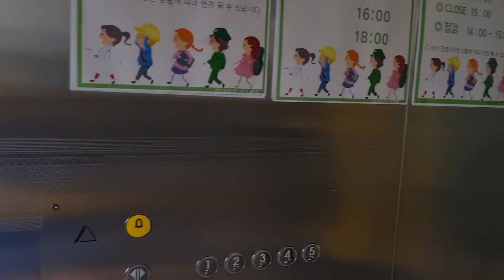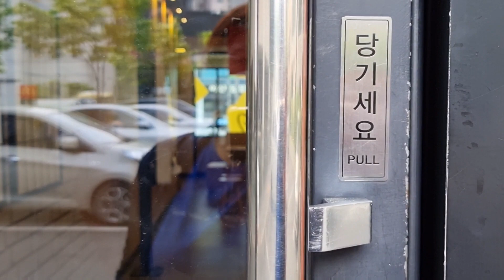Finale kids land & eye shopping 😂🥰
Thank you everyone for all the love and support ❤